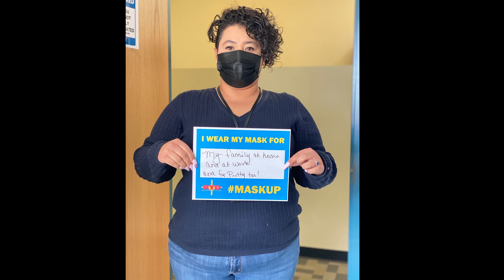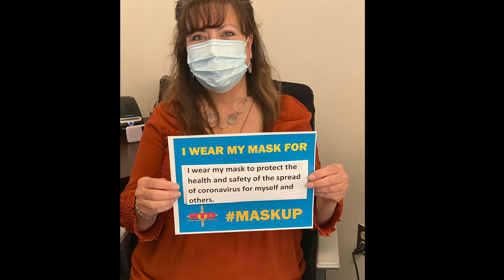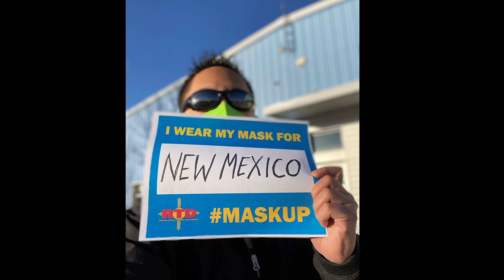Keeping our Northern New Mexico Communities Safe | NCRTD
The RTD Blue Bus wants to remind all passengers by wearing a mask 😷 you are keeping yourself and others safe and helping prevent the spread of COVID-19 in our communities. We keep our passengers safe when we all mask up!